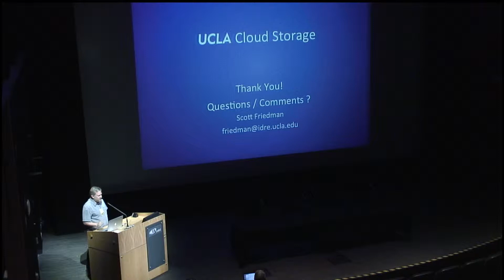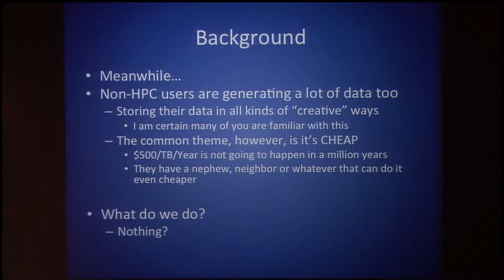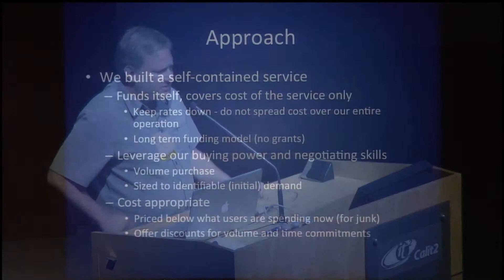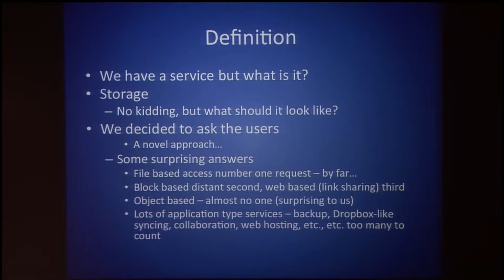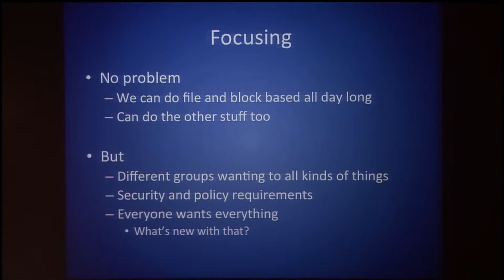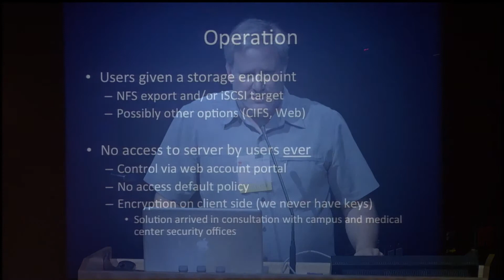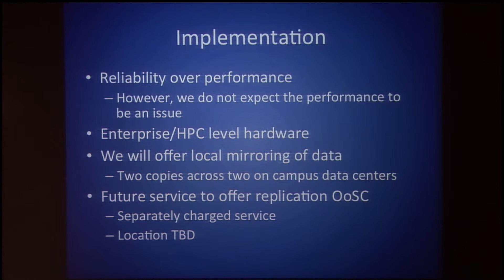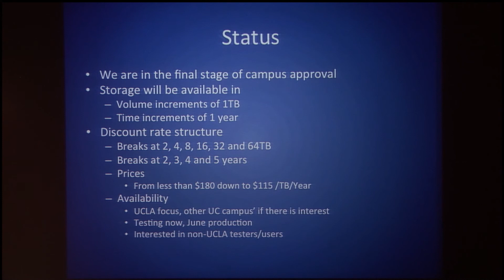UCLA Cloud Storage Program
Presenter: Scott Friedman, UCLA

The UCLA Cloud Storage Program is a service intended to provide reliable and inexpensive storage to researchers. Over the last several years at UCLA many researchers have approached us about offering storage that they can afford. While we offered storage for our high performance computing users this type of storage was very often either inappropriate or too expensive. We were receiving requests for both inexpensive and very large amounts of storage. In response we developed a system that we feel addresses the needs of the researchers we were working with while remaining sensitive to the realities of the research environment and funding cycles. In this presentation we lay out the rationale, design and operation of our storage service. We will begin with the basic principles behind our service which are: Simplicity, Flexibility, Resiliency, Expandability, Affordability and Security. Next we will outline how we implemented the service from a technical perspective and share some of the reasons behind our choices as well as a short comparison to other online storage options. Finally we will share how users will interface with the storage, what their expectations should be, results of early testing of the service and some future directions including our desire to move to 100G ethernet and off campus replication.